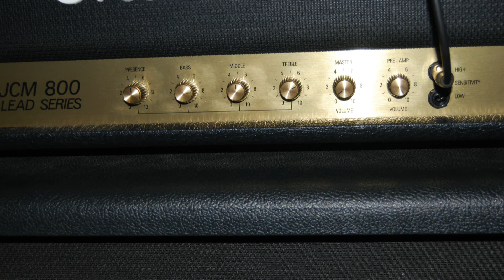Mic a Cab Marshall 2203 Metal G12k-100 Part 3: Inside the Dustcab